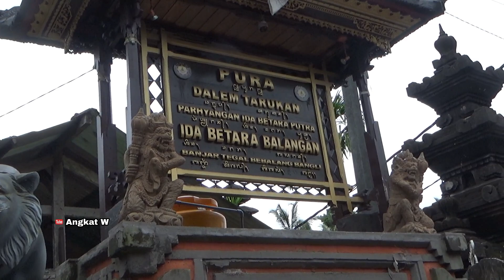Akhir Finishing, Uji Coba, Proses Ngerakit/Pembuatan Praraga/Busana Pelawatan Arca Barong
Sebuah tahap akhir dari proses Ngerakit/Pembuatan Praraga/busana Pelawatan Arca Barong Baru ( Pelawatan Ida Bhatara Ciwa Bayu Geni ) ring pura Pedharman Dalem Tarukan Balangan, Banjar Tegal, Desa Bebalang.